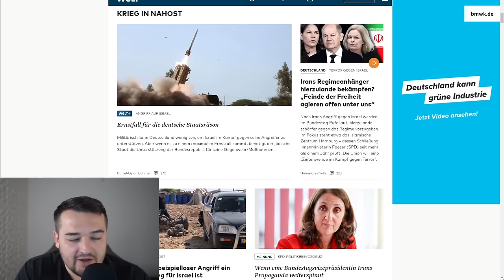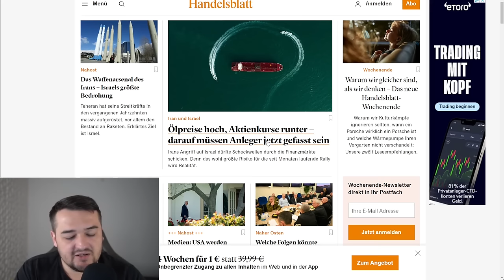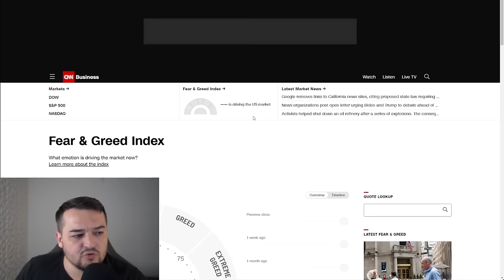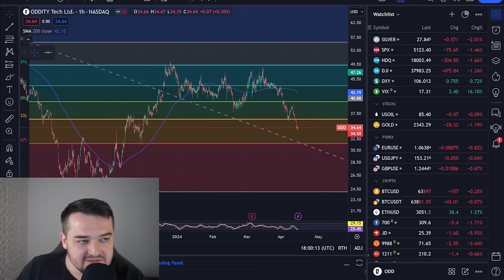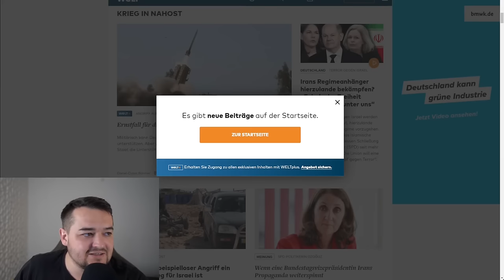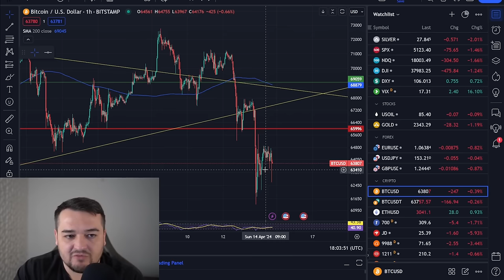CRASH am Montag?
Der Angriff von Iran aus Israel, könnte einen Crash auf den Aktienmärkten auslösen. Das ist mein Plan für Montag und die kommende Woche.

▬▬▬▬ Weitere Empfehlungen ▬▬▬▬